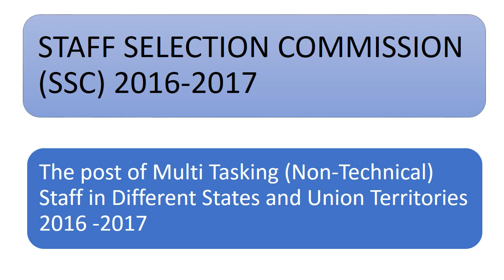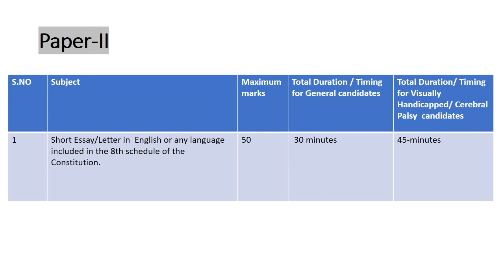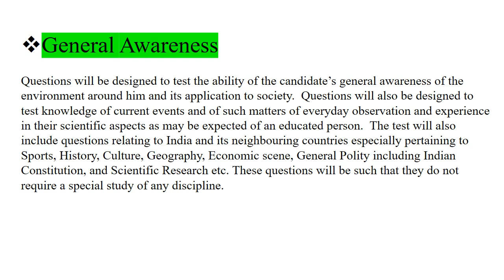The post of Multi Tasking (Non-Technical) in STAFF SELECTION COMMISSION (SSC) 2016-2017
STAFF SELECTION COMMISSION (SSC) 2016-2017
The post of Multi Tasking (Non-Technical) Staff in Different States and Union Territories 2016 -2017
Date of Advertisement: 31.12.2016 Date of Examination: 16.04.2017, 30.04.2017, 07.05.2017 Closing Date: 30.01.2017
Eligibility/Permissible disability for PH candidates
NATIONALITY / CITIZENSHIP
AGE LIMIT
 EDUCATIONAL QUALIFICATION :  ( As on 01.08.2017)
SCHEME  OF THE WRITTEN EXAMINATION AND SYLLABUS
Paper-I,Paper-II
Syllabus for written examination -General Intelligence,English Language ,Numerical Aptitude,General Awareness,  MODE OF SELECTION